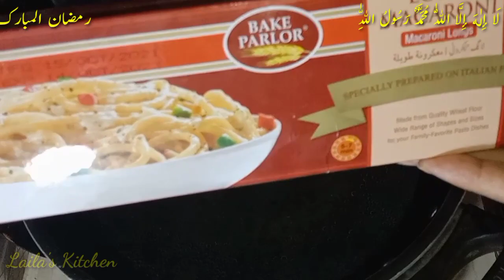مجھےیقین ہےیہ ریسیپی ایک بارکھالی تومدتوں تک یادرکھیں گےاورایسےہی بنائیں گے Chicken Chow mein Recipe